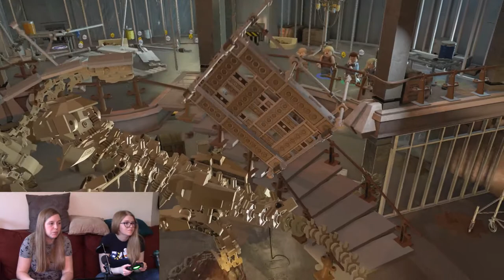The End of The First Movie! | Let's Play Lego Jurassic World Part 7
In this next episode of Lego Jurassic World, we reach the end of the first movie!

Also, sorry this is a week late!

Follow Megan on Twitch ➡ Meggles37
Follow Megan on Twitter ➡ @Meggles137
Follow Megan on Instagram ➡ Meggles37